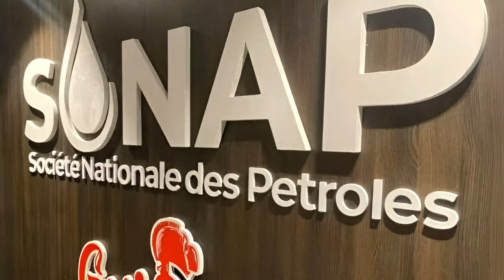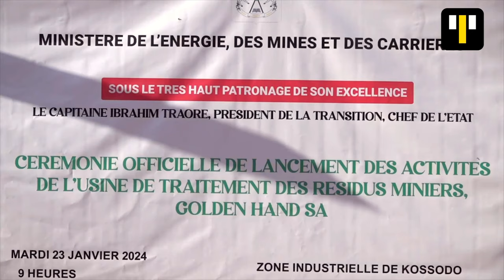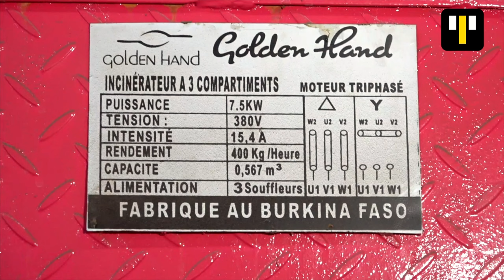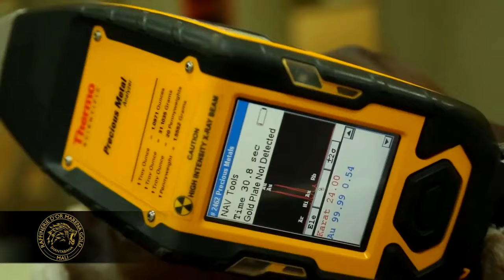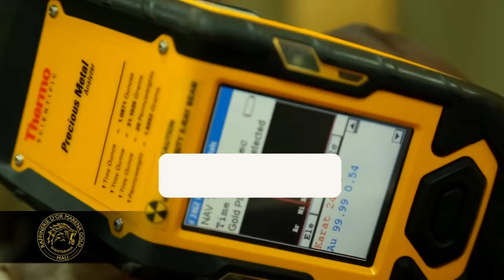Ibrahim Traore Sends SHOCKWAVES To The West With This Brilliant Move!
In this video, we dive into the story of Ibrahim Traore, a young Burkina Faso man planning to reclaim his country's gold. Burkina Faso is known to have large deposits of gold, but unfortunately, it has been exploited by foreign companies for years, leaving the local people with little to no benefit. Ibrahim, along with a team of like-minded individuals, is determined to change that. In this inspiring video, we learn about Ibrahim's journey, the challenges he faces, and the steps he is taking to ensure that his people benefit from their own natural resources. This video is a must-watch for anyone interested in social justice, economic empowerment, and the fight against exploitation. So, please sit back, relax, and join us on this inspiring journey of hope and determination.